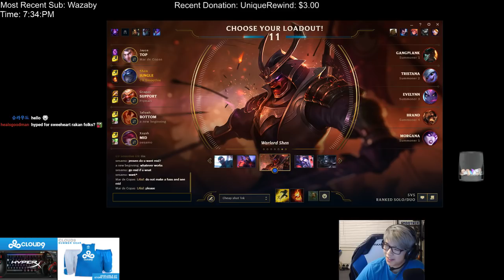C9 Smoothie | SHEN CARRY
▼Music